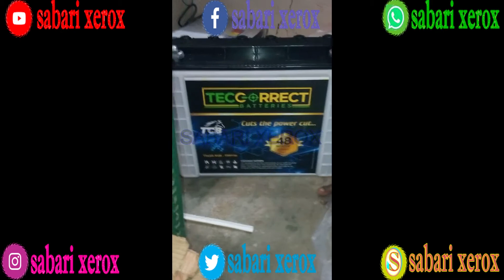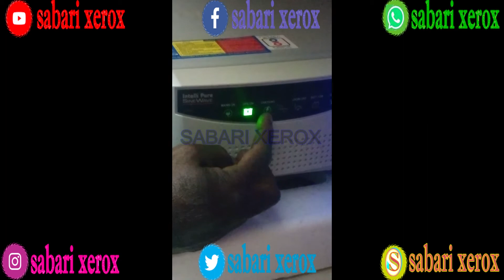new ups inverter connection | ups home & office connection | ups & inverter connection easy in tamil